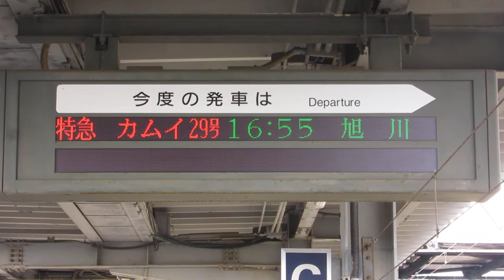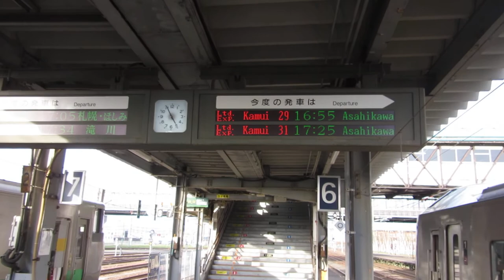JR北海道 岩見沢駅 ホーム 発車標(LED電光掲示板)